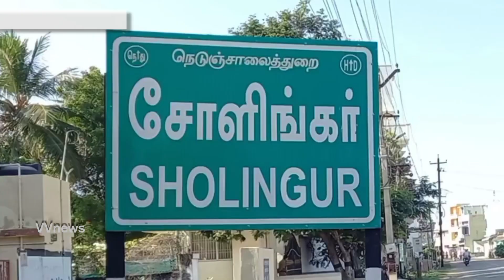சோளிங்கர்||பாட்டாளி மக்கள் கட்சி சார்பில் நகராட்சி தேர்தல் ஆலோசனை கூட்டம்||VVnews||oorseithi